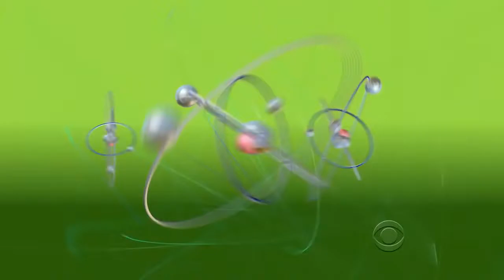The Big Bang Theory - Rajesh I'm definitely not gay